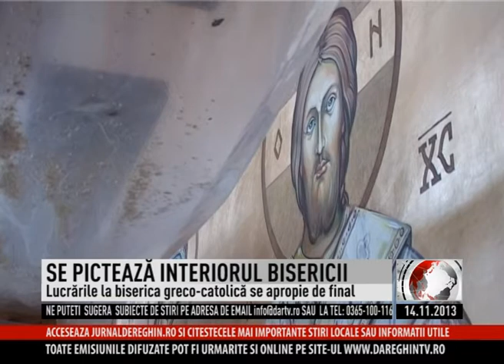SE PICTEAZĂ INTERIORUL BISERICII (2013 11 14)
Se lucrează intens la Biserica Greco-Catolică cu hramul "Adormirea Maicii Domnului" din cartierul Libertății. În această perioadă se continuă lucrările la pictura interioară, în paralel cu amenajarea demisolului ce va fi dotat cu birouri și o sală de conferințe. Stilul în care se pictează o biserică Greco-catolică se aseamănă foarte mult cu cel ortodox. Dar sunt și deosebiri datorate influenței culturii apusene. În acest proiect își arată măiestria artistul plastic clujean Marian Furtună.